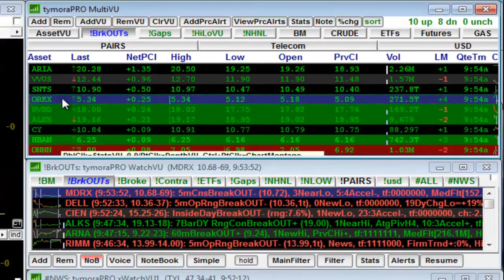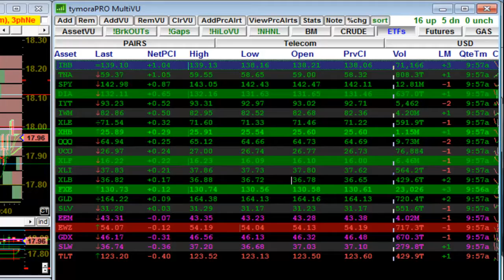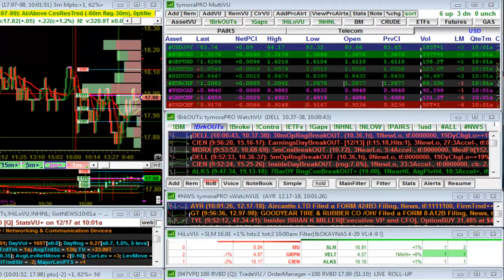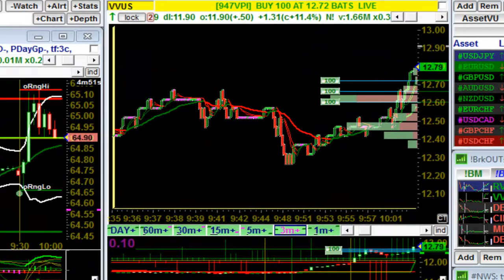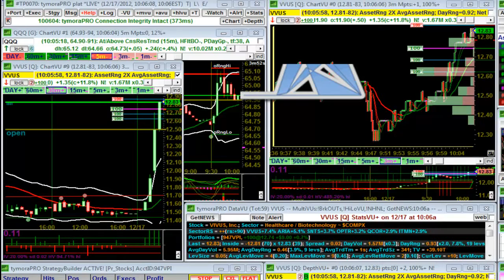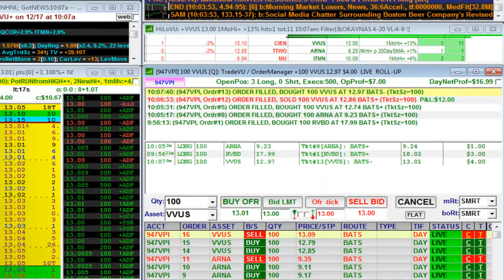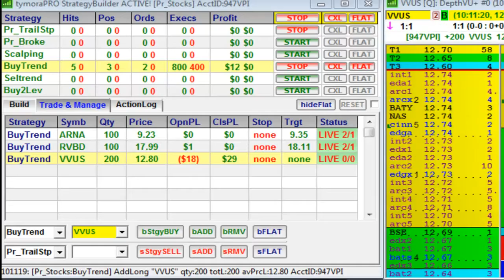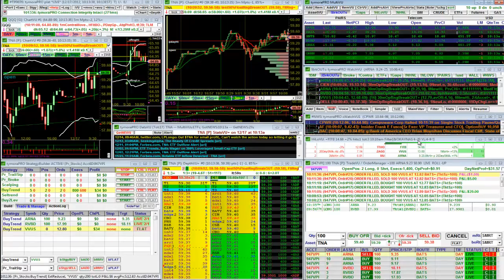Торговая стратегия скальпинг реал следование тренду биржа трейдинг система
В этом видео пример применения торговой стратегии скальпинг на реале по американским акциям
Применяется торговая платформа таймора про и менеджер торговых стратегий - есть возможность использовать как полностью автоматические , так и полуавтоматические торговые стратегии. Пройдите обучение и научитесь создавать и автоматизировать свои торговые стратегии.